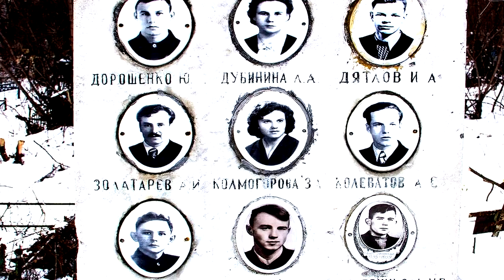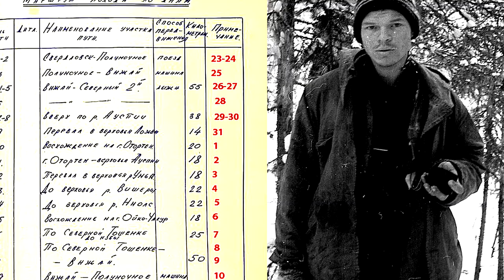A SECRET CONSPIRACY?THE SUPERNATURAL DYATLOV PASS!ТАЙНЫЙ ЗАГОВОР?СВЕРХЪЕСТЕСТВЕННЫЙ ПЕРЕВАЛ ДЯТЛОВА!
music video -
HYENA MAN" composed and produced by "Vivek Abhishek"